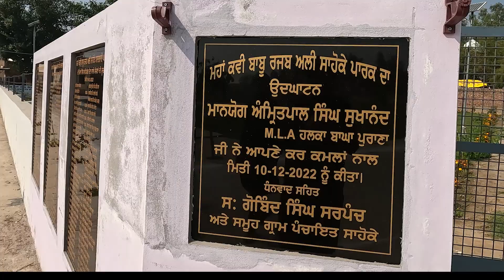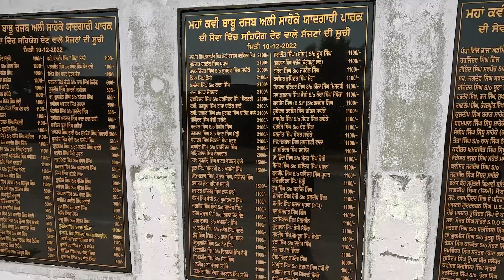ਪਿੰਡ ਸਾਹੋਕੇ (Sahoke Moga) NRI ਵੀਰਾਂ ਵਲੋਂ ਕਰਵਾਏ ਗਾਏ ਲਖਾਂ ਦੇ ਕੰਮ , ਛੱਪੜ ਸਫਾਈ , ਪਾਇਪ ਲਾਇਨ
ਕੀ ਹਾਲ ਚਾਲ ਹੈ ਜੀ ,
ਤੁਹਾਡੇ ਆਪਣੇ ਯੂ ਟਿਊਬ ਚੈਨਲ "ਟੈਕਨੀਕਲ ਪੰਜਾਬੀ" ਵਿੱਚ ਤੁਹਾਡਾ ਹਾਰਦਿਕ ਸਵਾਗਤ ਕਰਦੇ ਹਾਂ ਜੀ । ਅਸੀਂ ਇੱਥੇ ਤਕਨੀਕੀ ਖਬਰਾਂ, ਚੀਜ਼ਾਂ ਰਿਪੇਅਰ , ਪ੍ਰੋਡਕਟ ਰਿਵਿਊ , ਤੇ ਹੋਰ ਵੀਡਿਓ ਸਾਂਝੀਆਂ ਕਰਦੇ ਹਾਂ । ਅਪਡੇਟ ਲਈ ਸਬਸਕ੍ਰਾਇਬ ਜਰੂਰ ਕਰੋ, ਇੰਸਟਾ ਤੇ ਫਾਲੋ ਕਰੋ l

About Video-ਪਿੰਡ ਸਾਹੋਕੇ (Sahoke Moga) NRI ਵੀਰਾਂ ਵਲੋਂ ਕਰਵਾਏ ਗਾਏ ਲਖਾਂ ਦੇ ਕੰਮ , ਛੱਪੜ ਸਫਾਈ , ਪਾਇਪ ਲਾਇਨ

Hor Videos

HMT 5911 ਭਲਾ ਨਵਾਂ ਬਣਨਾ ਬੰਦ ਹੋਗਿਆ ਪਰ ਖੜਕਾ ਜੱਟ ਦਾ ਅੱਜ ਵੀ ਓਨਾ ਈ ਆ

Technical Update In Punjabi ,

i provide tech support over e-mail.